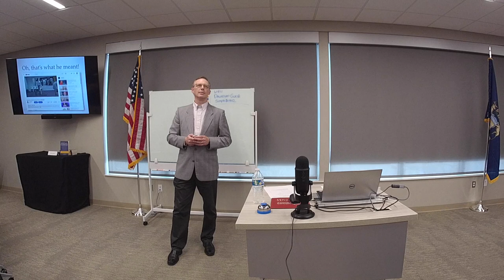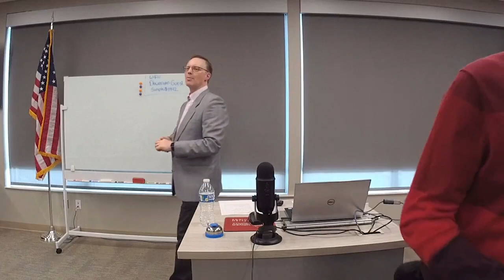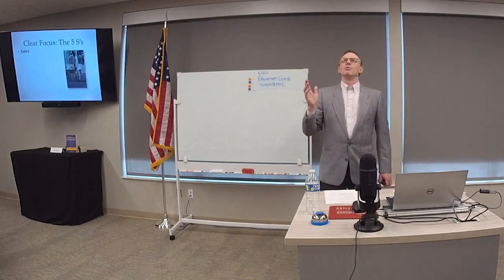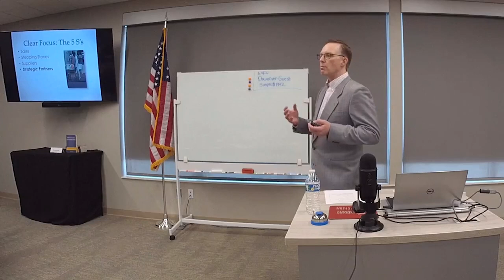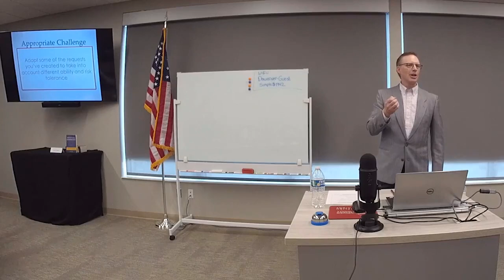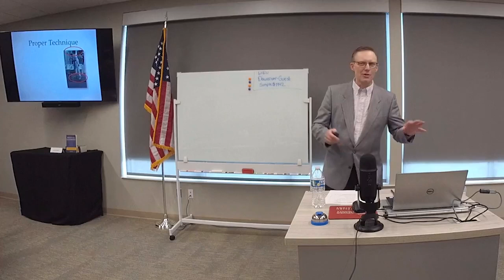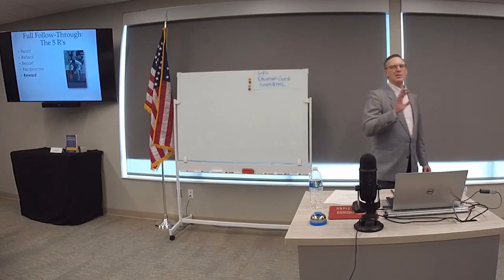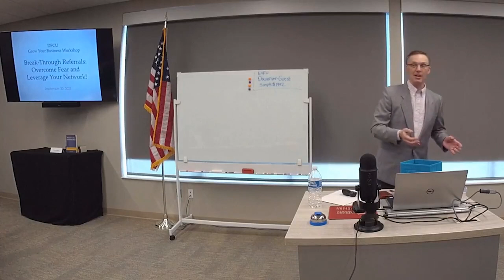Breakthrough Referrals: Overcome Fear and Leverage Your Network!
Our Grow Your Business Series continues with a unique workshop on the topic of "Break-Through Referrals: Overcome Fear and Leverage Your Network" presented by Greg Peters--Author  of "Hello and a Handshake" and Co-Founder of Third Generation Networking.

Referrals are essential for organizational growth, yet many business professionals aren't asking for them! If that's true in your business, what is stopping you from asking for the help you need from your network? Are you afraid of rejection? Worried that you might be imposing on them? Maybe you're concerned that you might destroy the relationship by asking for too much?  This month's workshop will provide you with specific strategies and best practices to help make meaningful connections, build relationships and, ultimately, get the referrals (and results) you need from your network.

Who should attend?  Any business professional, whether or not they are in sales, who relies on other people to succeed in their career. You'll learn techniques that will unlock new opportunities for success, including how to: stay top of mind (in a good way) with referral partners; establish a mindset of reciprocity; create a wish list and identify who can fulfill it; and, go beyond sales to position yourself for success and significance.

About Greg Peters:
Starting his professional career as a computer programmer (with all the social skills that implies), Greg Peters fully empathizes with the struggles faced by “reluctant” networkers everywhere. After thirty years as an entrepreneur, business owner, and professional networker, however, he also understands the limits of your success are directly related to the power of the connections and relationships you build.

Now, as the co-founder of Third Generation Networking, Greg works with business professionals to develop their networking skills so they can improve their access to best practices and industry knowledge, increase influence in their communities, and ultimately build their bottom line success. He has captivated audiences from diverse industries such as Kellogg’s, Real Estate One, the Credit Union National Association, University of Michigan, and Meeting Planners International, among many others.

Greg has served as Chapter President for the National Speakers Association, Michigan Chapter. He has achieved the rank of Master Black Belt in the Martial Arts. He wrote his book, “Hello and a Handshake”, and hosted the podcast “Third Generation Networking”. Throughout all of these accomplishments and those associated with being a husband, father, and stroke survivor, he has witnessed first-hand that you achieve nothing of significance without the help of others. His driving purpose now is to give everyone the tools they need to build the resources for their own success and significance.